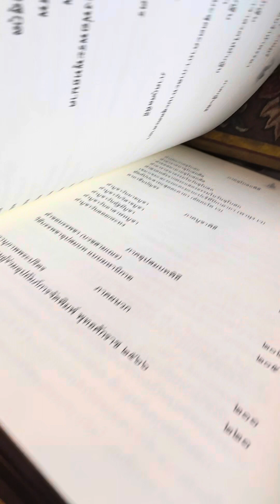Budistler nasıl ibadet eder !